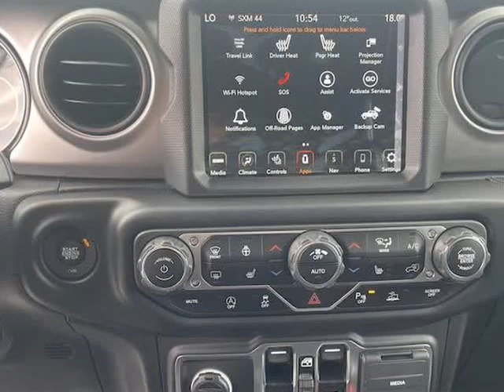2021 Jeep Wrangler 80th Anniversary Unlimited (Langley, British Columbia)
Willowbrook Chrysler
19611 Langley Bypass
Langley